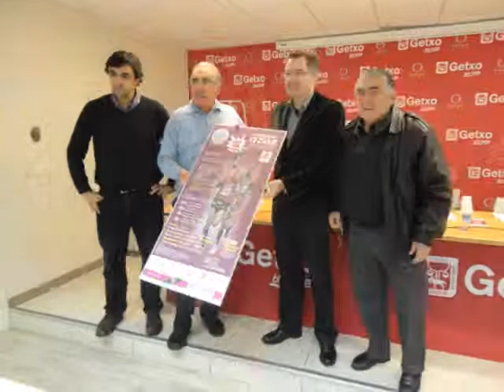Presentacion XXX Memorial Itziar López de Uralde Ricardo Ansotegi